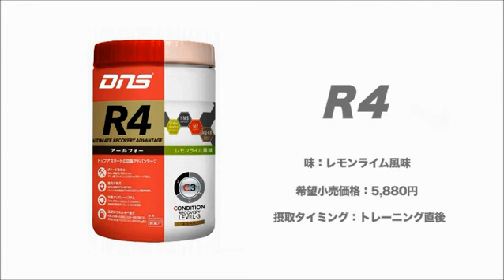アンダーアーマー「Performance Training Tip - CURL UP」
第7回目はカールアップ。
腹部深部を鍛える。
両手をあげて片足だけ膝立ち。呼吸を吐きながら、臍を床に押し下げるようにして、上体をおこす。片足8回ずつ。
バリエーションとしては、ゴムボールを膝の間にはさみ膝を90度あげ、バーを持って足首方向へ。これを12回。

「DNS」では、R4を紹介。
身体を酷使するアスリートは、日々身体を回復にも気を使う必要があります。R4は回復に特化したサプリメントで、今日の疲労を明日に残さないために開発されました。
回復に必要な4種類の成分を配合し、毎日のトレーニングからの回復をより効率的にしてくれます。さらに上を目指すアスリートに練習直後の摂取がオススメです。